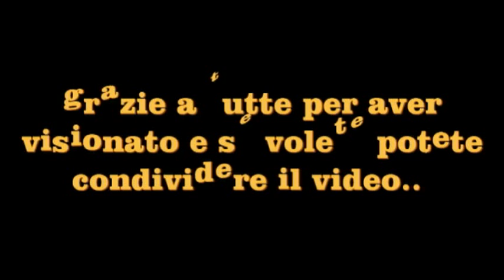tutorial french effetto vetro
video tutorial di come realizzo il frech effetto vetro con gel glitterati ,buona visione